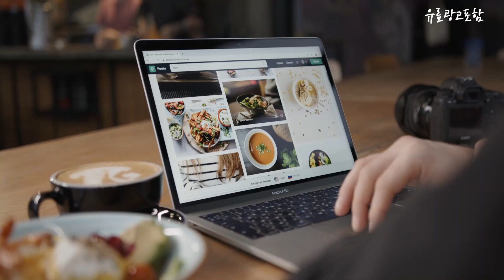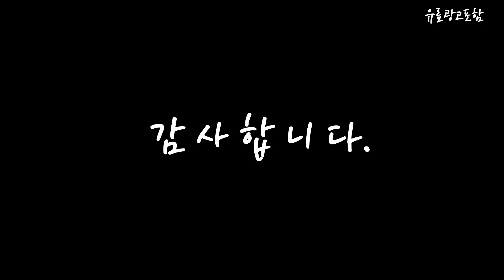버즈프로 Top10!! 요즘 인기있는 버즈프로 구매 가격 평점 후기 비교 총정리!!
❤️❤️❤️ 요즘 인기있는 버즈프로 구매 가격 평점 후기 비교 총정리해 보았어요!! ❤️❤️❤️

[00:06]
10위. 삼성전자 갤럭시버즈 라이브 SM-R180 미스틱 화이트 [85,560원]

[00:11]
9위. 삼성전자 갤럭시버즈 라이브 SM-R180 미스틱 블랙 [85,560원]

[00:17]
8위. 삼성전자 갤럭시 버즈2 SM-R177N 그라파이트 [92,000원]

[00:22]
7위. 삼성 정품 이어폰 버즈 프로 진정한 무선 [59,400원]

[00:28]
6위. 삼성전자 갤럭시 버즈2 SM-R177N 화이트 [89,000원]

[00:33]
5위. 삼성전자 갤럭시 버즈2 SM-R177N 라벤더 [89,000원]

[00:39]
4위. 삼성전자 갤럭시 버즈2 SM-R177N 오닉스 [89,000원]

[00:45]
3위. 삼성전자 갤럭시 버즈2 프로 SM-R510N 보라 퍼플 [167,320원]

[00:51]
2위. 삼성전자 갤럭시 버즈2 프로 SM-R510N 화이트 [167,320원]

[00:56]
1위. 삼성전자 갤럭시 버즈2 프로 SM-R510N 그라파이트 [167,320원]